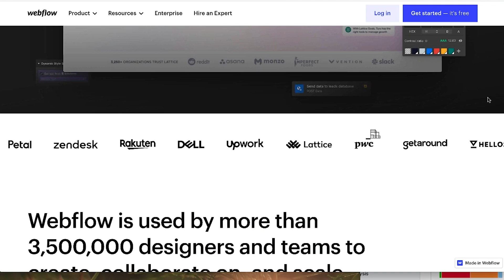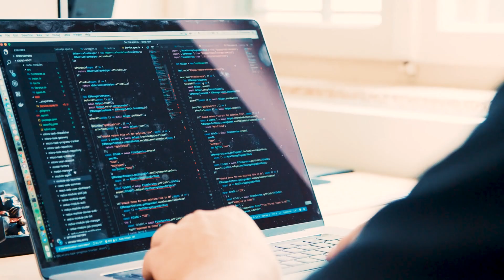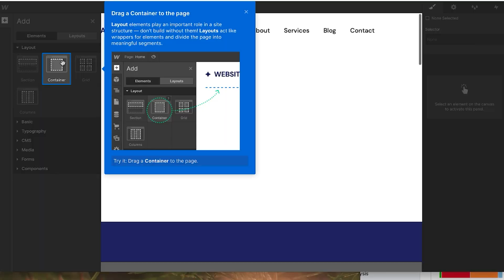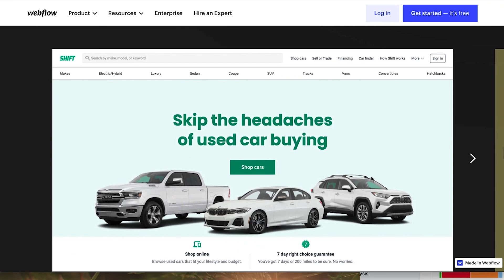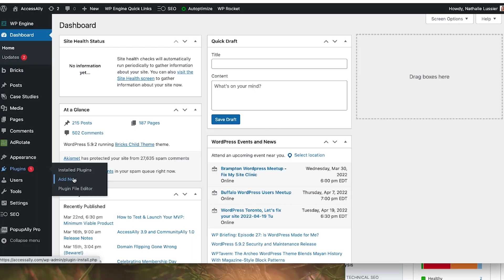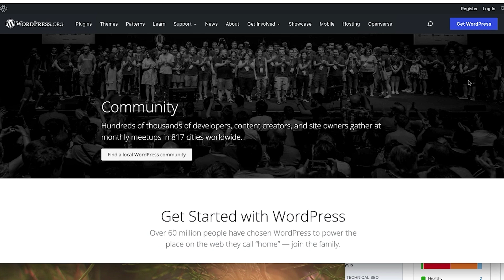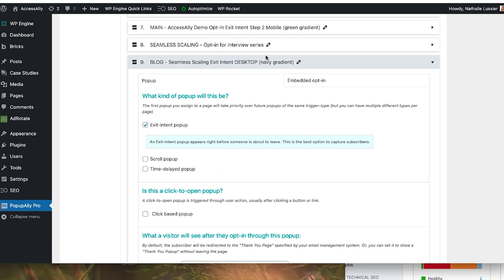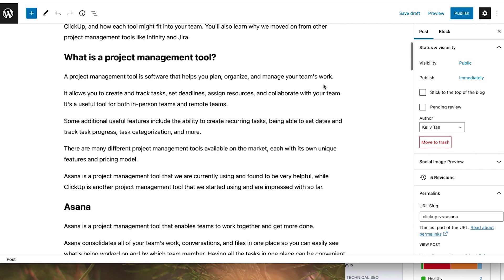Webflow vs WordPress: Which One is Better for You?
You're trying to decide whether to use Webflow vs WordPress for your next website project, but you're not sure which platform is right for you.

Both Webflow and WordPress are great platforms, but they have some major differences that you need to know about before making a decision.

In this video, we'll compare the two platforms and help you decide which one is right for you. You'll see how the two platforms compare in terms of pricing, usability, design, SEO, and so much more.

Whether you're trying to make this decision of WordPress vs Webflow 2022 or beyond, this comparison will help you know which is right for your business. At the end of the day, you can't go wrong with either Webflow WordPress, and the best way to be sure is to give one of them a try to get your feet wet.